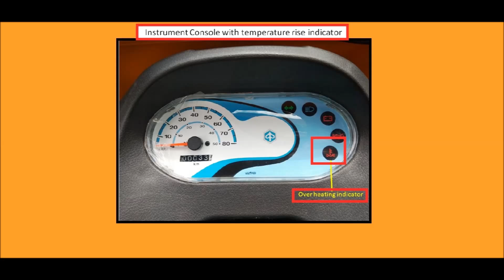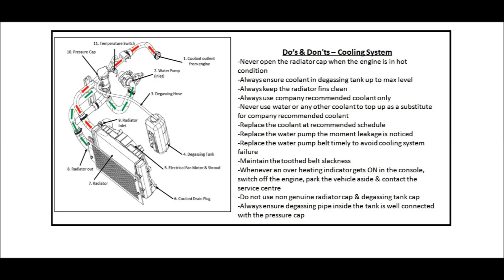CNG / LPG with Water Cooled Engine Mode Coming Soon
Auto Dx - 501 Passenger CNG / LPG with Water Cooled Engine Mode Coming Soon.
Piaggio vehicles Pvt Ltd